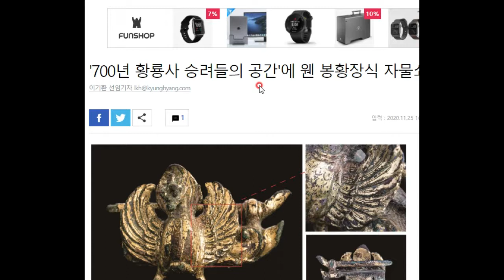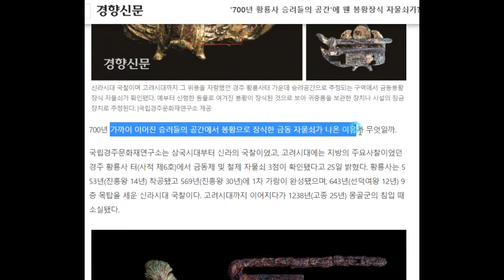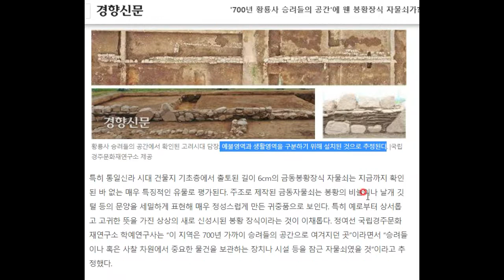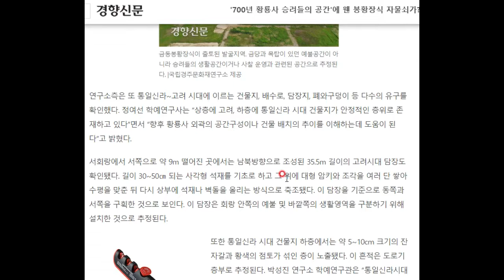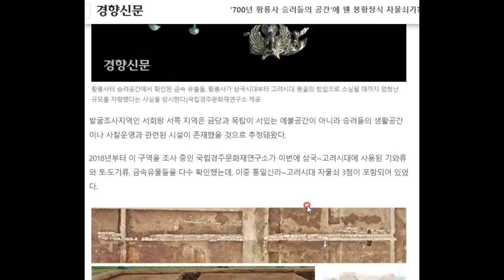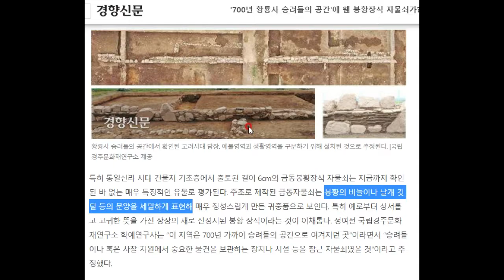옛 황룡사 절터에서 봉황장식 자물쇠가 발견되었습니다.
그런데 의외의 장소에서 발견되었네요! 그 자세한 내용을 살펴봅시다^^